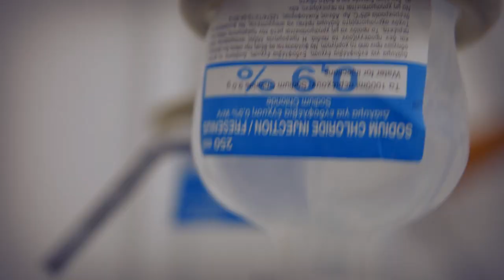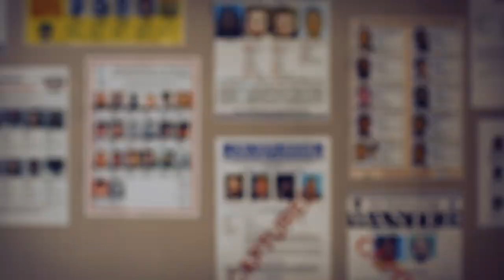The MindTrap Thessaloniki presents 6 Escape rooms!